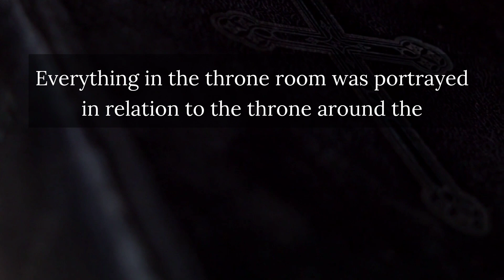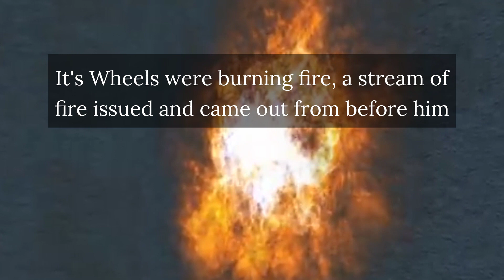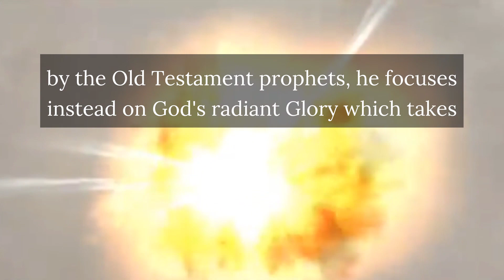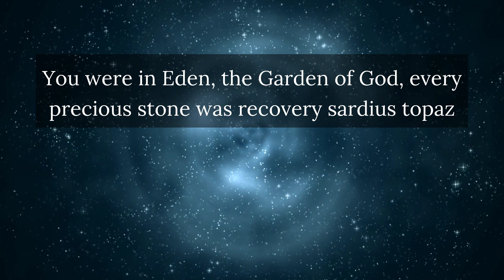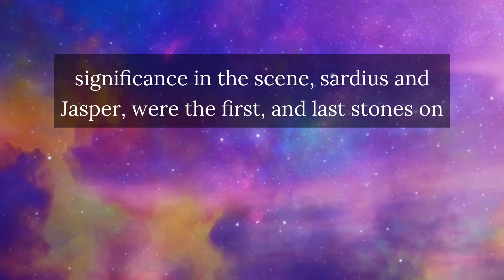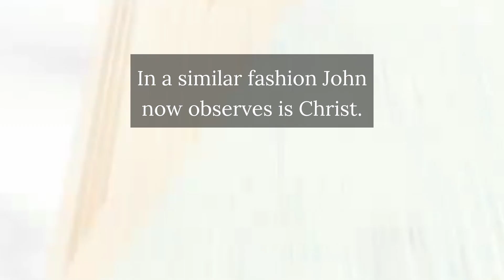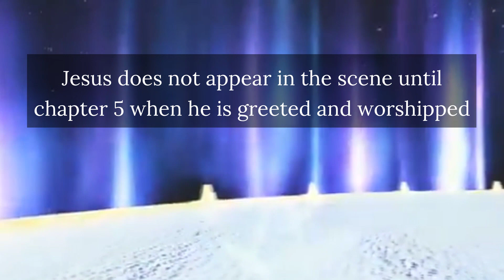THE THRONE - ROOM SCENE | PART 2 | Revelation 4:2-3, 5-6